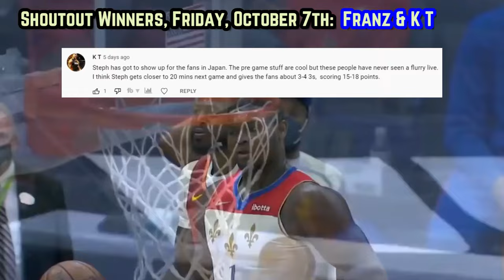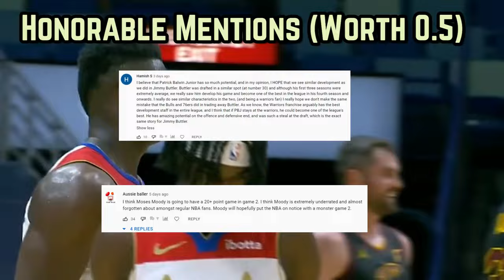Zion Williamson's Ready To Take Over This Year…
Who’s concerned about Zion’s new body? How far can healthy Zion & the Pelicans make it in 2022-23?

Last Video: The The Golden State Warriors THIRD Unit Is Unbelievable…

Zion Williamson interview
Zion Williamson Pelicans
Zion Williamson New Orleans
Zion highlights
Zion preseason
Zion Pels
Zion news
Zion training camp
New Orleans Pelicans predictions
Pelicans stephen A
Zion ESPN
Pelicans news
New Orleans Pelicans preseason
Brandon Ingram Pelicans
Zion Crazy dunks
Zion Weight Loss
Zion Williamson Weight Loss